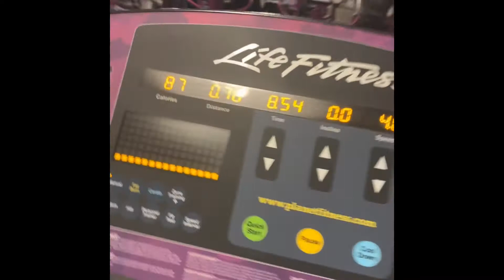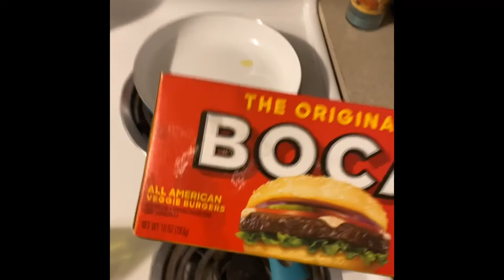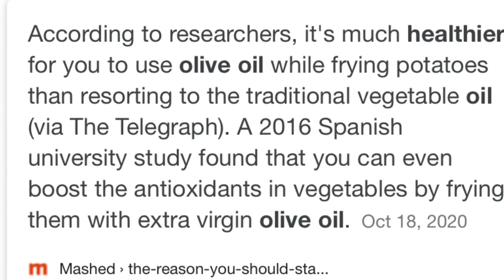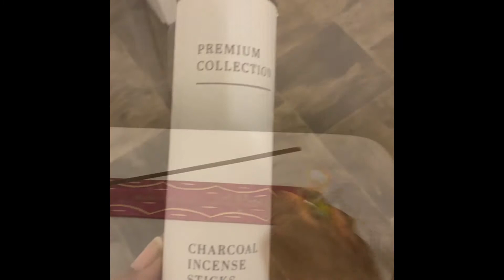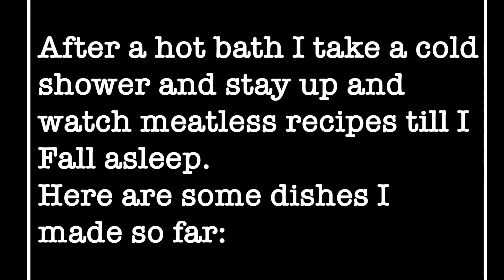Grounding, Burning Excess Energy